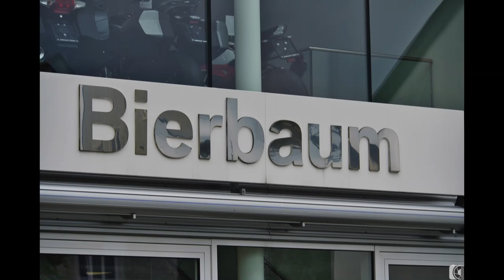Tagesausfahrt vom 04. Mai 2023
RZK sind jene Stützpunkte an denen eine Pause abgehalten wurde.
R. Riegersburg
Z. Zotter Schokolade
K. Kornberg - Schloss Kornberg bei Riegersburg